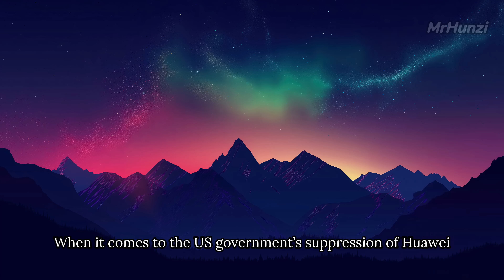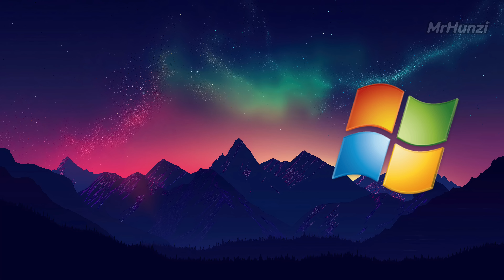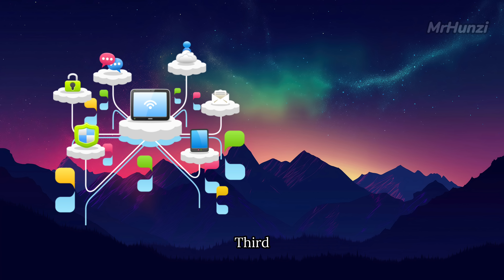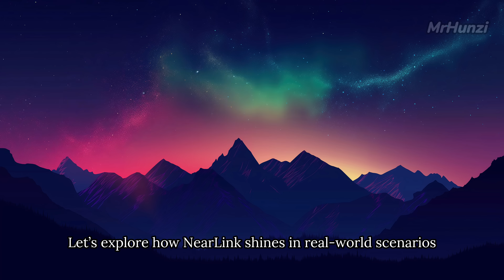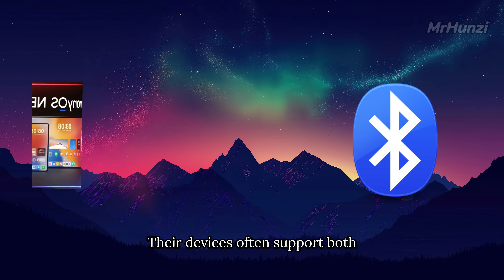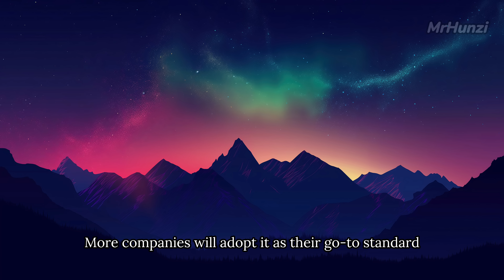Huawei NearLink grows rapidly, it was a mistake for US to kick Huawei out of Bluetooth Alliance!